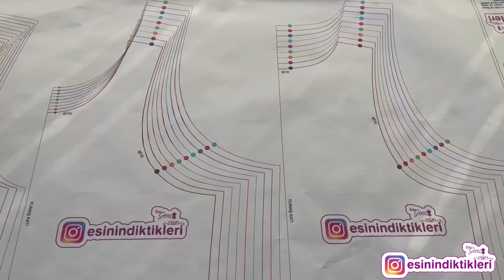ERKEK ATLET DİKİM AŞAMALARI kalıp için @esinindiktikleri instagram sayfasına yazabilirsiniz.